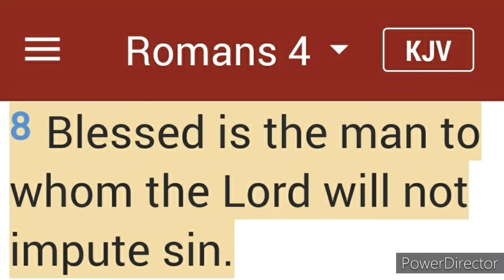The most important thing